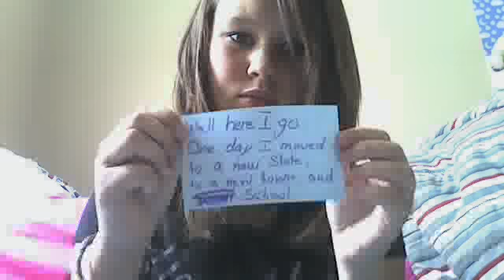Webcam video from September 4, 2012 2:52 PM